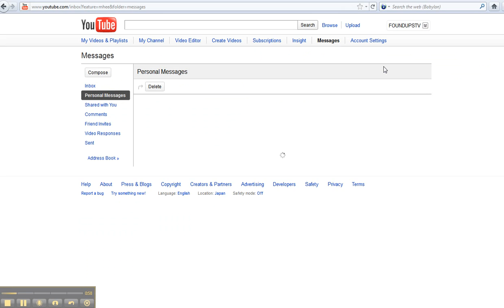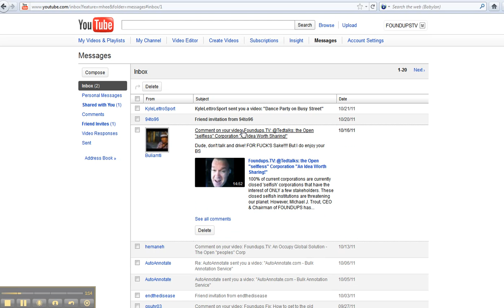Foundups Fix: @YOUTUBE respond to comment fix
here is an example where QA did think about a channel owner... imagine if you have over 100 emails a day to your channel... Idealy this should be incorporated in to GMAIL where responses can be just email up to your channel but that would be JUST too cool!